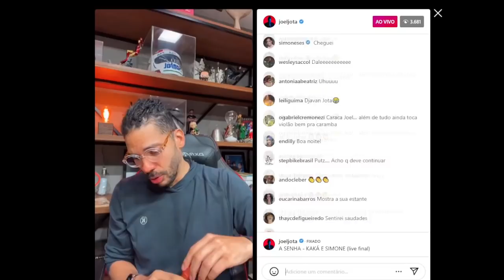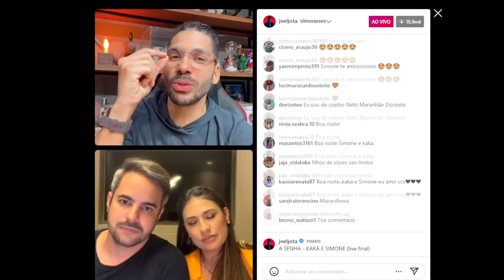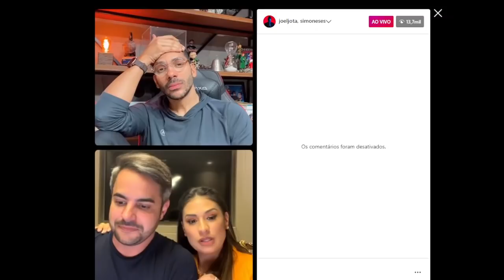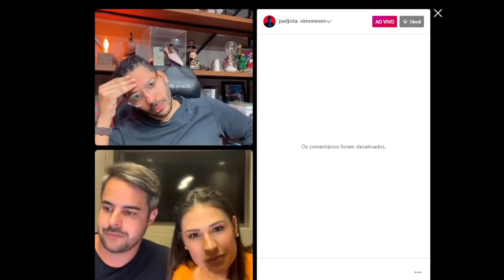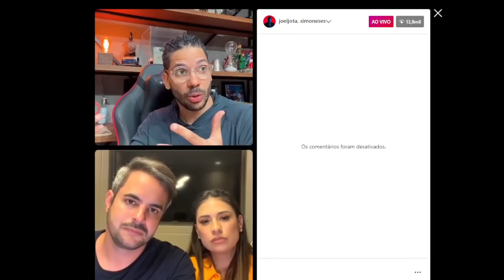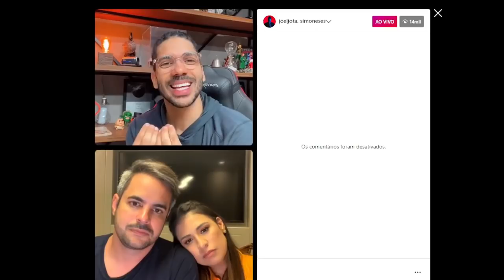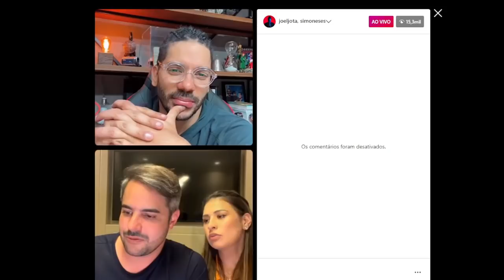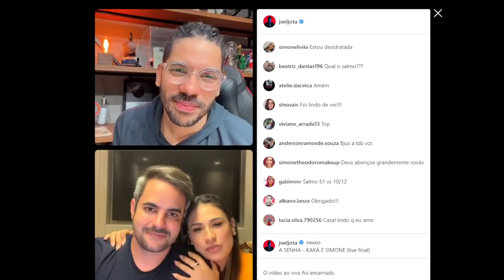A SENHA com Simone e Kaká | Joel Jota | Live Instagram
(Livros do Joel Jota) ''Pessoas precisam de Pessoas''
(E-book digital)
Não quer perder tempo e deseja saber o exato momento em que postarmos um vídeo?

Projeto A SENHA - Live de 21:57 do instagram 10º dia: Quarta-Feira (20/04/22)  com Simone Mendes e Kaká Diniz
Fique a vontade para comentar sobre esse conteúdo incrível do video e talvez fazer seu networking por aqui.
Link do canal oficial do Joel e da Simone